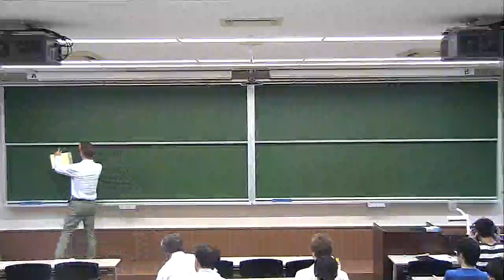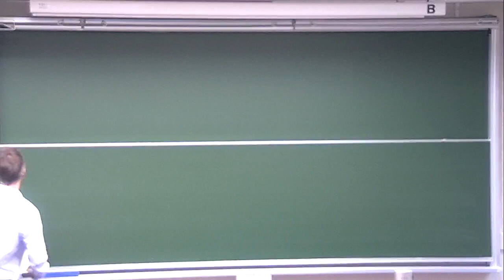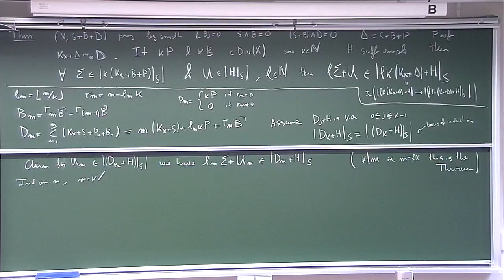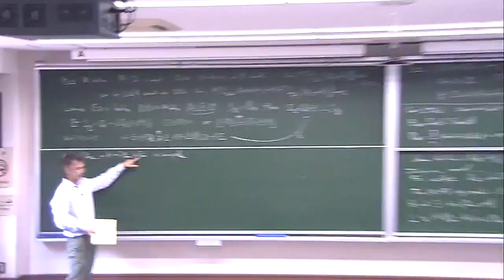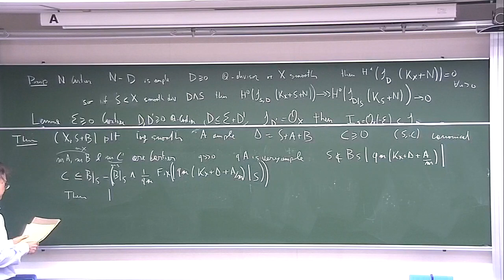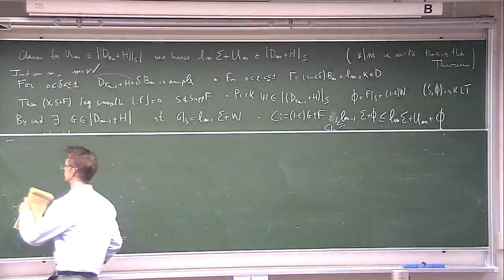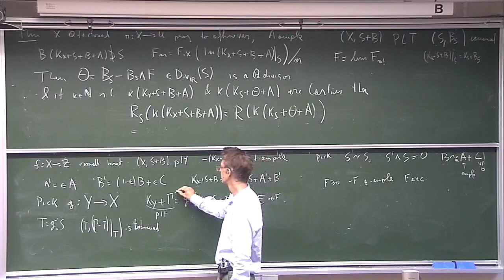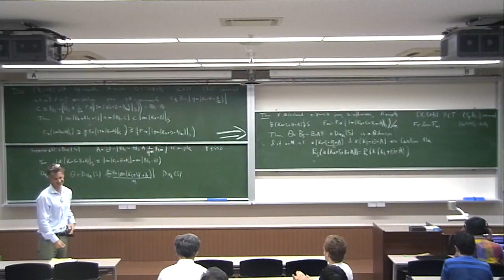Kyoto U. "The Minimal Model Program for Varieties of Log General Type" L.5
Top Glogal Course Special Lectures 1
"The Minimal Model Program for Varieties of Log General Type"
Lecture 5

Christopher Hacon
Kyoto University / Distinguished Visiting Professor
University of Utah / Distinguished Professor

May 30, June 1, 4, 6 and 8, 2018
Room 127, Graduate School of Science Bldg No 3

The minimal model program is an ambitious program that aims to describe the birational geometry of smooth complex projective varieties. In these lectures I will discuss recent progress that has led to the completion of this program for varieties of general type and to the proof of the the theorem on the finite generation of the canonical ring